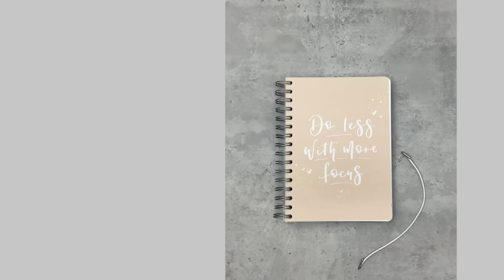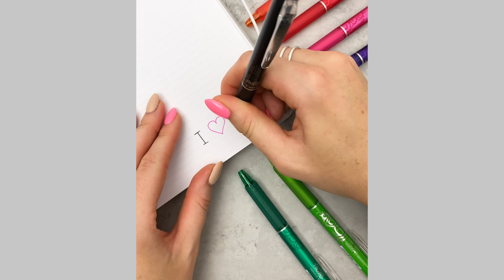7 short how to videos! Get started with your personal planner!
What is included in your Personal Planner™  order?  And how to get started with your planner!
In this video we show you how to use your:
Elastic band
Ruler
Plastic pocket
Frixion pen
Frixion refill
Amazing case
Sticky notes

And drop by our blog too, to see more tips & tricks regarding planning and organisation!